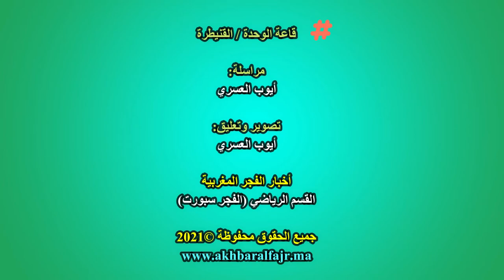الفوتسال : أجاكس تطوان يخطف تعادلا ثمينا أمام أسود الخبازات القنيطري